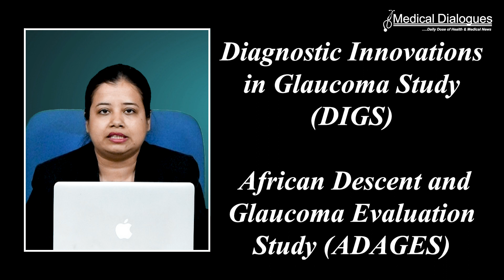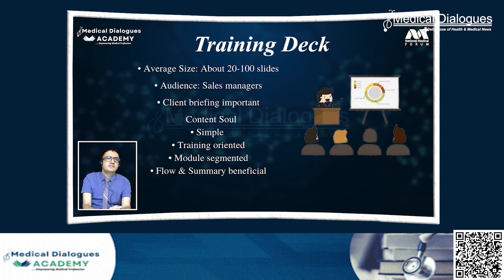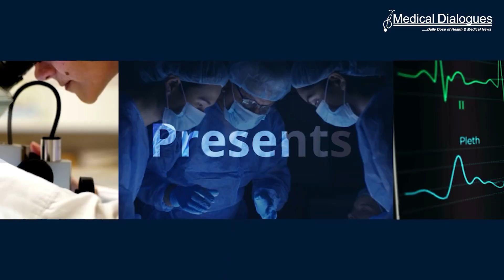Glaucoma : Alcohol Consumption and Smoking Increase Risk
A comprehensive retrospective cohort study conducted at three tertiary glaucoma centers in the USA has shown that alcohol consumption, particularly in men and individuals of African descent, is associated with an increased risk of developing glaucoma, while the risk of glaucoma development in smokers is influenced by age, with older individuals having a higher risk. This research, based on data from the Diagnostic Innovations in Glaucoma Study (DIGS) and the African Descent and Glaucoma Evaluation Study (ADAGES), sheds new light on the risk factors associated with this eye disease.

The study tracked 825 eyes belonging to 610 patients, all of whom were glaucoma suspects with normal visual fields (VF) at the outset. Over an average follow-up period of nine years, researchers identified patients who developed glaucoma, defined as having three consecutive abnormal VF tests.

One of the most striking findings was the association between alcohol consumption and the risk of developing glaucoma. Patients who consumed alcohol exhibited a 57% higher risk of developing the condition, a correlation that held even more prominently in men. In fact, the risk was nearly double for male alcohol drinkers. For individuals of African descent, the risk of developing glaucoma in alcohol drinkers was 79% higher compared to non-drinkers.

Age was also revealed as a significant modifier in the relationship between smoking and the development of glaucomatous VF defects. The study showed that older patients (aged over 61 years) who smoked had a 73% higher risk of developing glaucoma compared to those who had never smoked, even after adjusting for confounding factors.